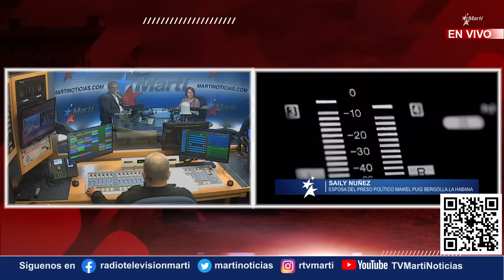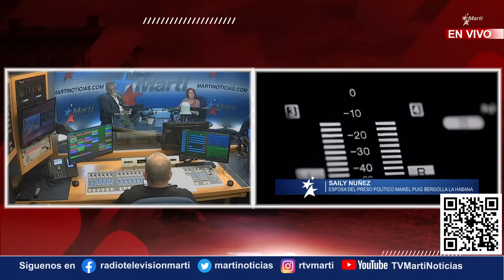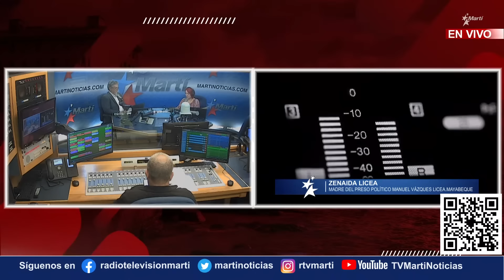Noticiero Radio Televisión | viernes, 31 de marzo del 2023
Noticiero de Radio Televisión Martí presenta un resumen de las noticias más importantes de Cuba y el mundo. Titulares:  🔷 Periodistas cubanos reiteran denuncias de hostigamiento y maltratos en la prisión Combinado del Este 🔷 Propuesta de ley en el Senado de Estados Unidos restringiría visas a partidarios de los regímenes de Cuba, Venezuela, Nicaragua y Bolivia 🔷 Gran Jurado de Nueva York acusa a Donald Trump en  investigación sobre pago a estrella porno. El ex presidente alega persecución política 🔷 En Ecuador, el presidente Guillermo Lasso enfrenta juicio político y reivindica inocencia 🔷 Detienen en México a presuntos responsables del incendio en el que fallecieron 39 migrantes 🔷 Más de 40 países invocan mecanismo para investigar  denuncias de traslado forzoso de niños ucranianos y su deportación a Rusia, entre otras noticias.